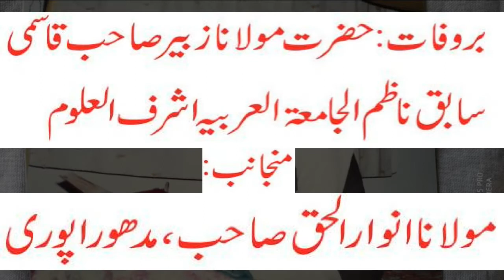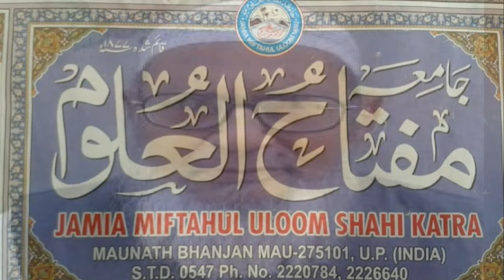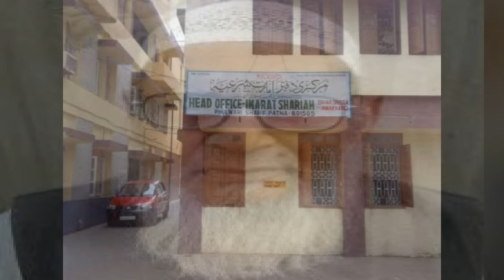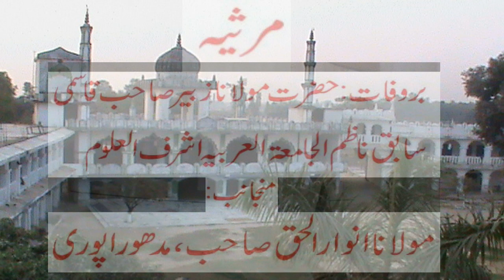مرثیہ بر وفات حسرت آیات، حضرت مولانا زبیر صاحب قاسمی نوراللہ مرقدہ بہ فرمائش : حضرت مولانا رضاءاللہ